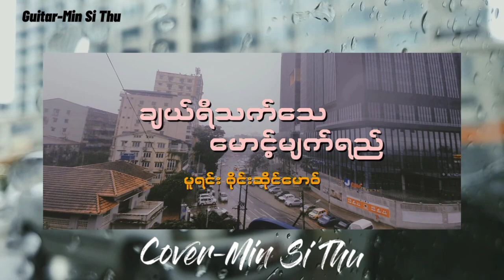ချယ်ရီသက်သေမောင့်မျက်ရည်Cover By Min Si Thu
အပျော်သဘောဖြင့်ဆိုထားချင်ဖြစ်ပါသည်။
Line Melody